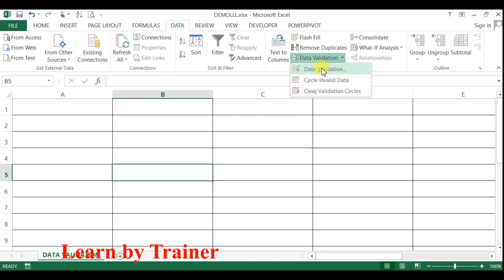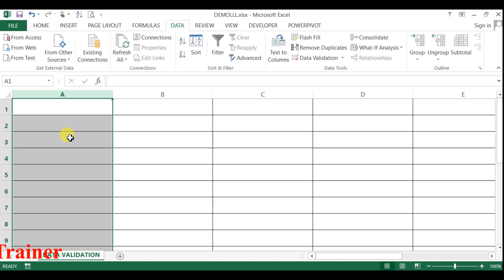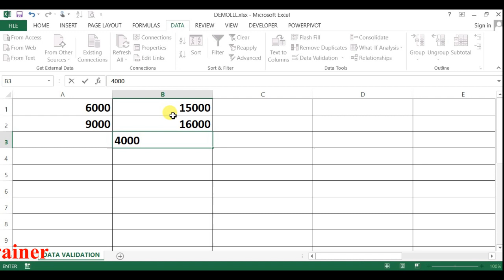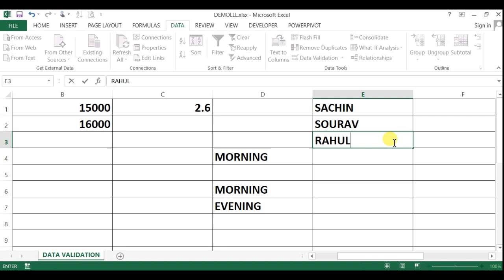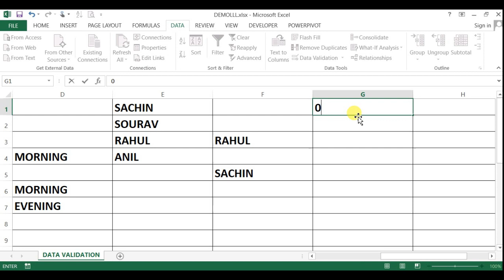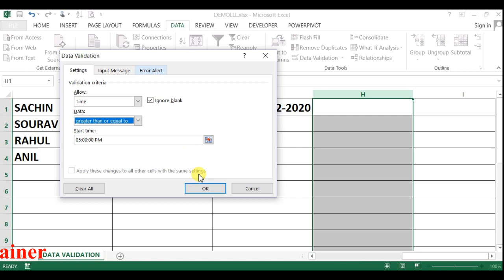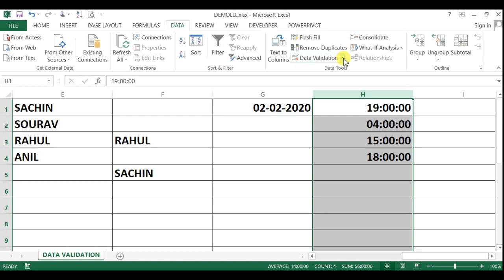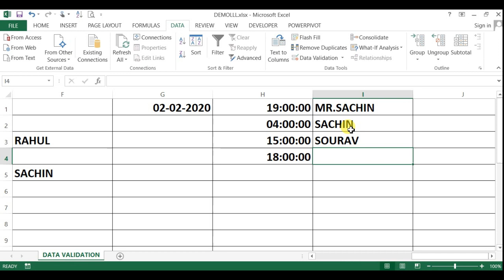data validation in excel | how to use data validation in excel | learn by trainer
Today you will learn  how to use data validation in excel
1) how to use whole number
2) how to use decimal
3) how to use data
4) how to use time
5) how to use text length